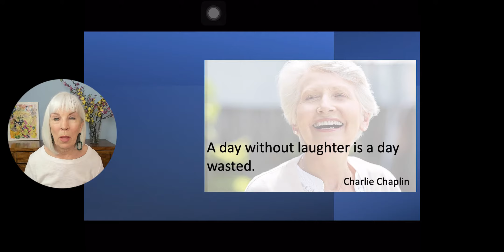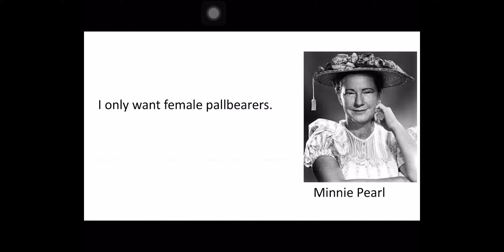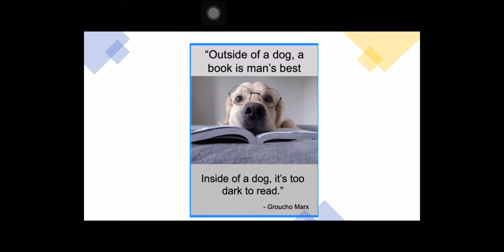A Day Without Laughter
For the final video of my May birthday celebration, I wanted to share with you some of the things that make me laugh. Sit down and enjoy!